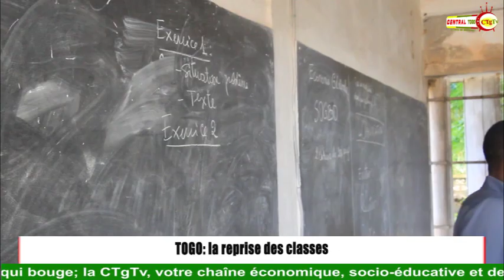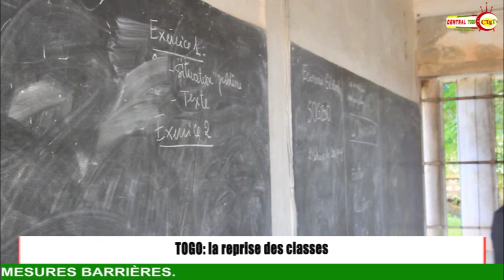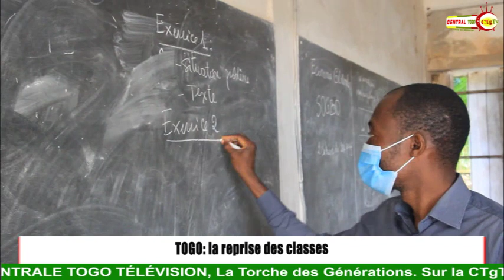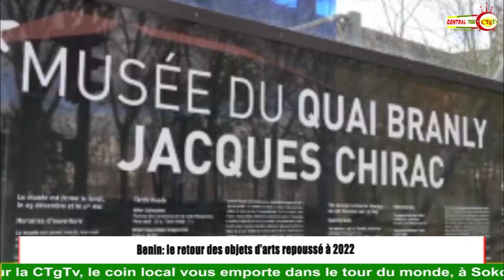journal du centre